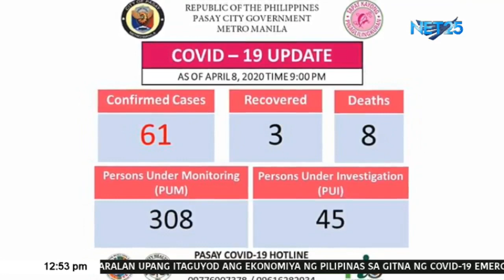Pasay City, naglabas ng 24/7 medical telephone consultation